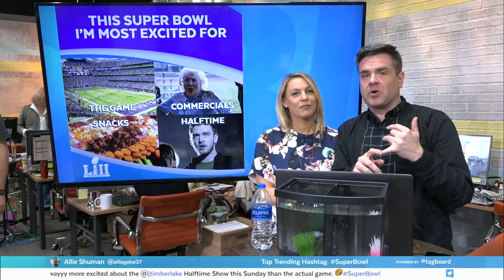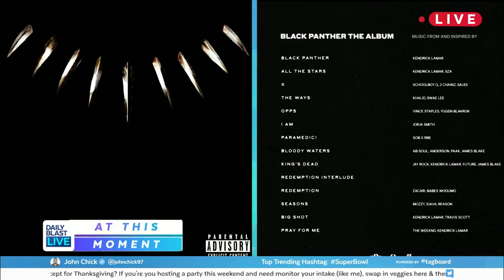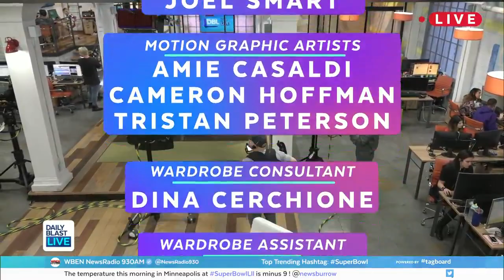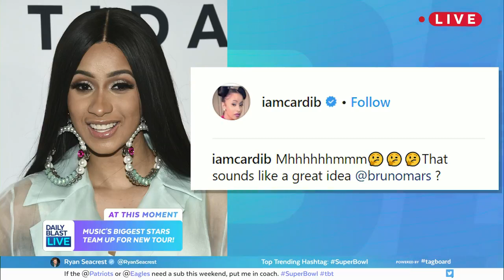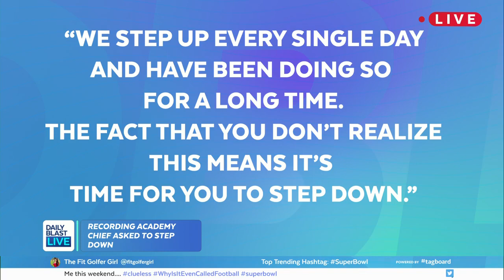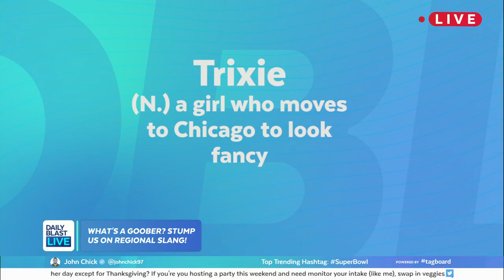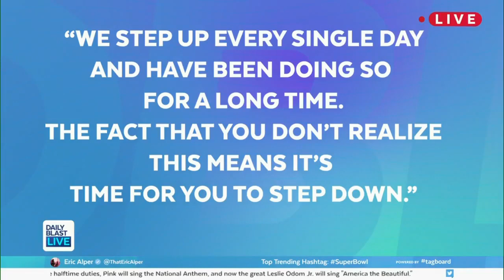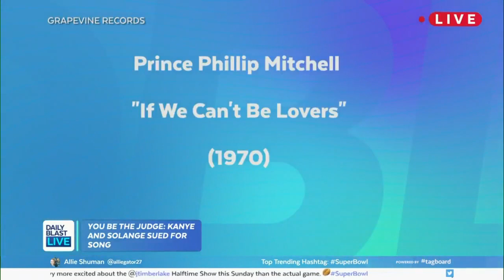Daily Blast LIVE | Friday February 2, 2018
Welcome to Daily Blast LIVE: The only show that covers what you are talking about right now as it happens! This is a daily live stream featuring over an hour of exclusive digital content never seen on broadcast!